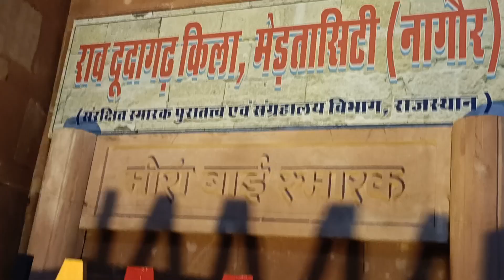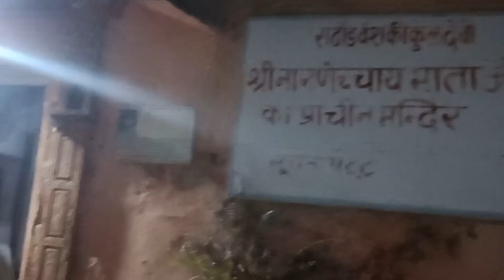कृष्ण भक्त मीरा का किला | राव दूदागड़ मालकोट किला मेड़ता सिटी राजस्थान mirabai fort |mirabai museum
कृष्ण भक्त मीरा का किला | राव दूदागड़ मालकोट किला मेड़ता सिटी राजस्थान mirabai fort |mirabai museum#Nitin Punjabi

Krishna bhakt mirabai Rajasthan ki Rahane wali hai मेड़ता सिटी में इनका विशाल मंदिर है चारभुजा नाथ के नाम से फेमस है मीराबाई और चारभुजा नाथ टेंपल  मीरा बाई का ससुराल चित्तौड़गढ़ में
है मीराबाई कुर्की गांव की रहने वाली है जो मेड़ता सिटी से 50 किलोमीटर दूर है

Nitin Punjabi
भक्त मीराबाई का महल
Palace of Lord Krishna devotee Mirabai
meera mandir chittorgarh
Memories related to Shri Krishna devotee Meera Bai
meera bai smarak medta
All places related to Mirabai
The temple of Mirabai's adorable Chaturbhuj Nath ji
meera bai merta
how did meerabai die
meera temple merta
श्री कृष्ण भक्त मीरा बाई स्मारक मेड़ता राजस्थान
मीराबाई मंदिर मेरता